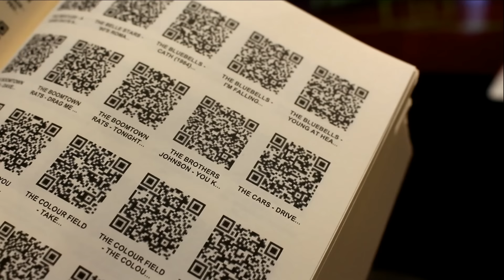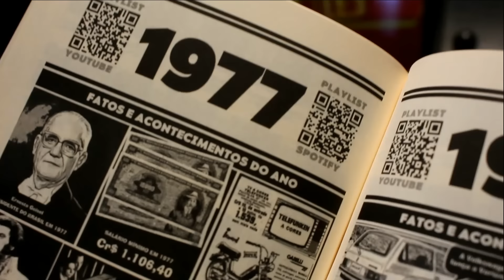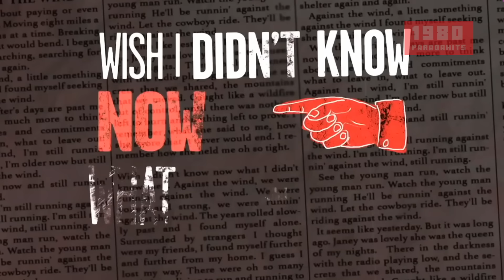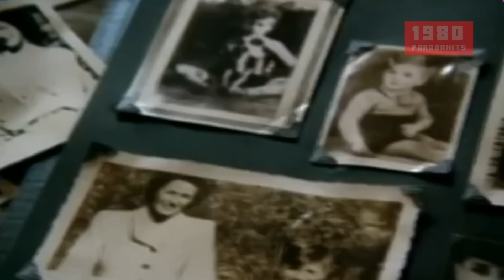Grandes Sucessos de 1980 | Músicas Internacionais - Flashback Anos 80